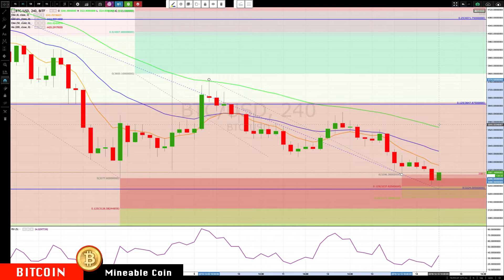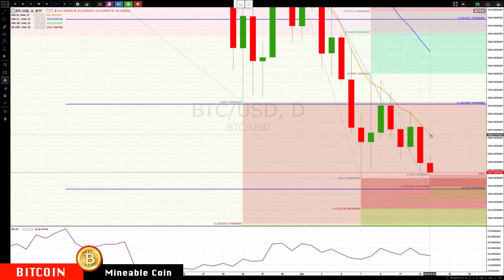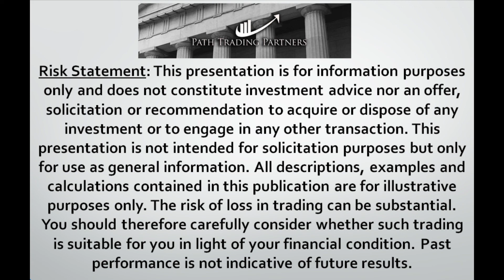BITCOIN : ETHEREUM Dec-14 Update CryptoCurrency Technical Analysis Chart